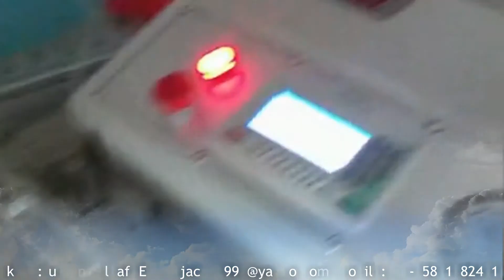Outside pumping desktop vacuum packing machine Nitrogon gas infilled vacuum pack for food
Outside pumping desktop vacuum packing machine Nitrogon gas infilled vacuum pack for food is the multifunctional semi-automatic packaging machinery，which uses the most advanced packaging technology, nitrogen making, setting vacuum, nitrogen filling, heat sealing function as one. The whole processes are controlled by the computer system automatically. The working part time can be regulated according to different packaging materials and volume, or you can choose to use the single link alone. The complete appliance is composed of the degreasing & water air filtration systems, air separation nitrogen system, vacuum system, gas supply, vacuum system, nitrogen recycled & sealing systems, computer control systems, lift studios and rack and the machine shell. The machine can be matched with other equipment and production machines, applicable to packaging all kinds of plastic film and plastic foil composite film and sealing liquid, semi-fluid, solid granular, powder, paste food, fresh fruit, vegetables, rice, flowers, chemicals, precious medicinal herbs, rare books and electronic components. Besides a variety of decay, corrosion, moisture, mildew, oxidation items also use the nitrogen or vacuum packaging to extend the shelf life.
the preservation principle of vacuum pack for the fruits, vegetables and flowers will continue metabolism after picking, processed food, during the transport to the standard case and the storage, will  also continue absorbing oxygen from the air, and release dioxide, heat and water to fully mature with the oxidation of its own carbohydrate carbon (processed foods breed various types of bacteria, mold, yeast), at this time the continuation of their life activities will undermine the original chemical balance, resulting in some delicious small compounds deteriorate or decay. As a result,
If product needs to be transported for the longer-term storage, it is necessary to maintain its active form, suppress and weaken the respiratory function and control a variety of bacteria, mold growth conditions, slowing activity in mature and aging, moisture evaporation and nutrient consumption, to achieve the best effect of preservation.
We since 1992 has been manufacturing the cosmetic&food making and packaging machinery.In these field we have the experience rich enough to solve the questions encountered by our customers from both home and abroad.For more information about PENGLAI machinery like desktop vacuum packaging machinery,please email via or browse our plus